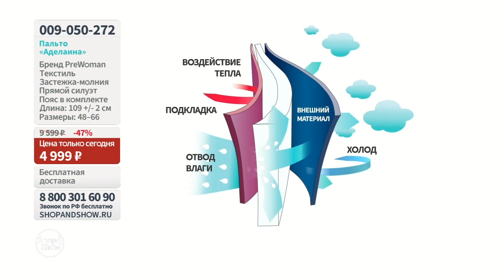Пальто «Аделаина». Shop & Show (Одежда)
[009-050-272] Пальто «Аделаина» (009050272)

Давайте дружить ;)